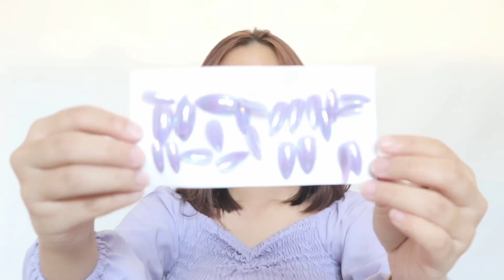SHOPEE HAUL : ALL UNDER 60RB LILAC/PURPLE EDITION PART 2 | Yoselyn Eunike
tinggi badan : +- 155cm
berat badan : 49kg

TONTON SHOPEE HAUL SERBA LILAC/PURPLE YANG LAINNYA

LINK PRODUK :

1. fake nails

nama toko : kookoo.nails

2. scrunchies
nama toko : itsbymimosa

3. hoodie
nama toko : cartexblanche

4. tshirt
nama toko : sgtaz

5. tshirt long sleeve
nama toko : sgtaz

a b o u t  m e :
name: yoselyn eunike
age: 20
currently living in: Indonesia 🇮🇩